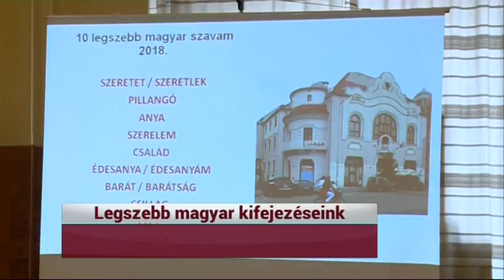KIEMELŐ (2018. február 26.)